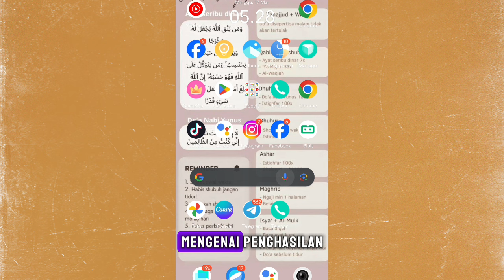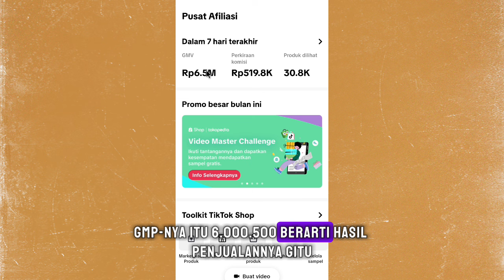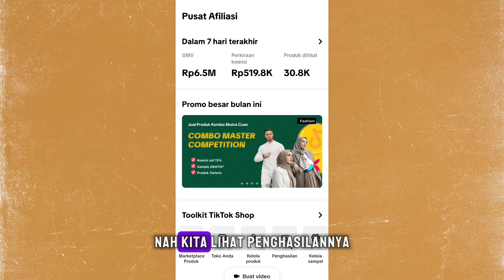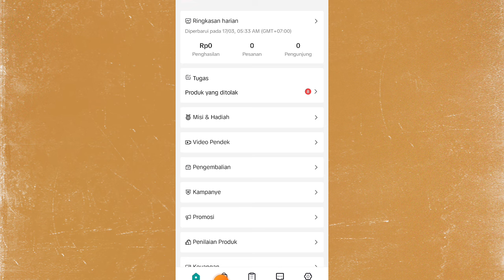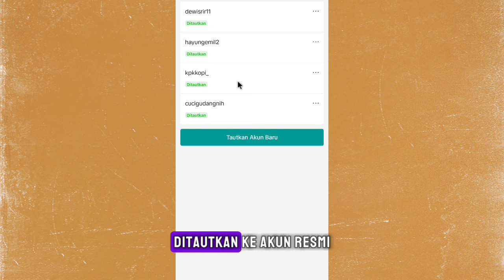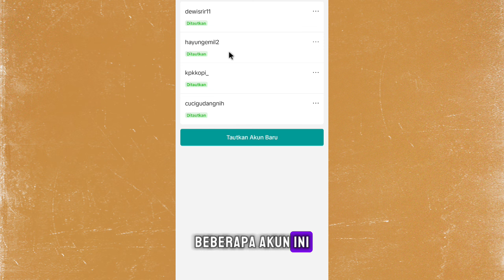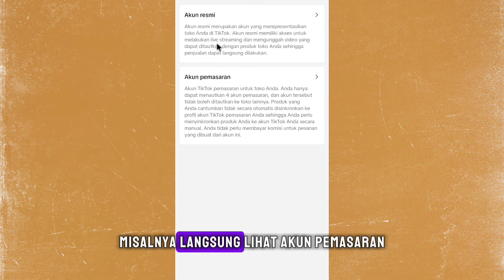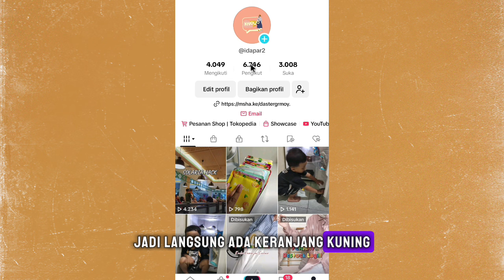NOL FOLLOWERS UDAH BISA PAKE KERANJANG KUNING TIKTOK ✅ RATUSAN PCS TERJUAL 👍 Ternyata Kaya gini!!